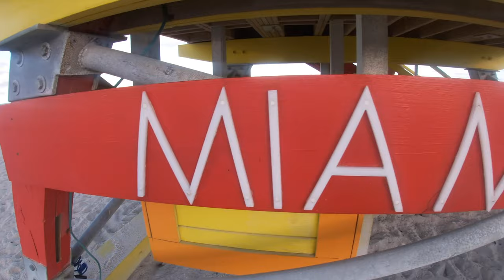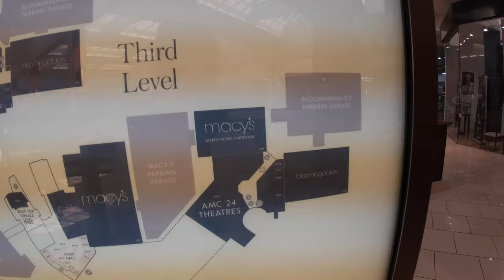DaxsONTour VLOG #4: Miami 🇺🇸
DaxsONTour VLOG #4:  Fresh off the Groove Cruise, I'm spending the week in Miami. Working on new music with Markus Schulz, visiting the home of Coldharbour Recordings & watching my first NBA game with Miami Heat